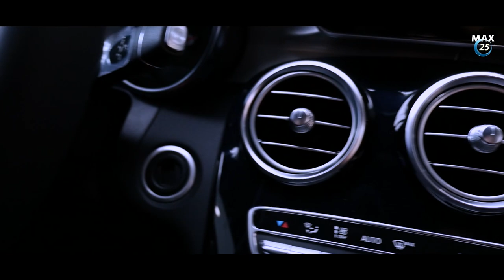Présentation GLC Coupé et C Cabrio